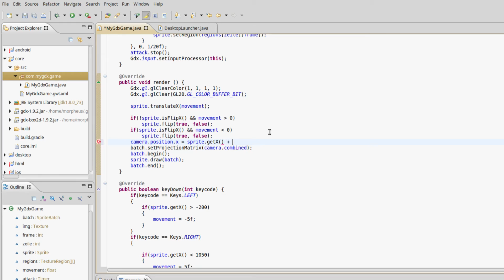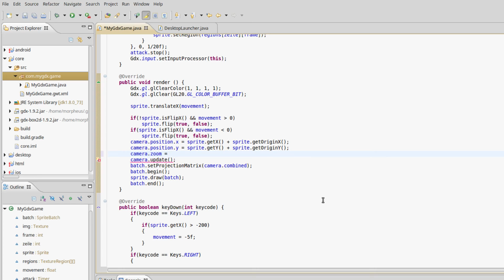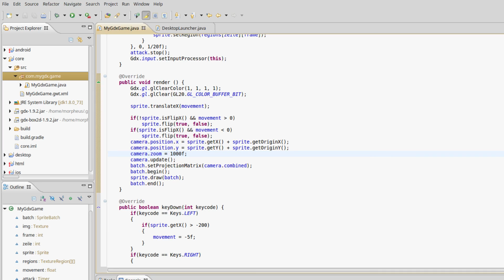libGDX Tutorial #8 - Camera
In diesem Tutorial geht's um die Kamera.